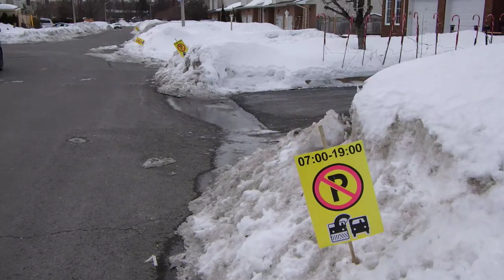Snowblowing in Ottawa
A snowblowing operation to clean a residential street in Ottawa with a snowblower, two plows and dump trucks to haul the snow away

This video shot with a Ricoh WG-80 camera and edited with Kdenlive 22.12.3, running on the Ubuntu 22.04 LTS Linux-based operating system.